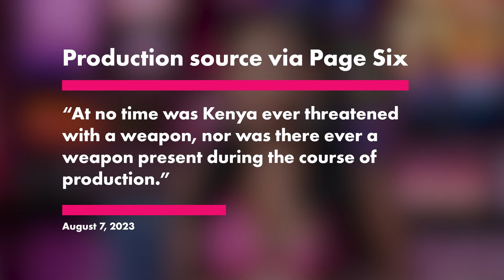Kenya Moore suspended indefinitely from ‘RHOA’ after poster scandal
Kenya Moore has been suspended indefinitely from “The Real Housewives of Atlanta,” Page Six can exclusively reveal.

As we previously reported, Moore shocked party attendees at her Kenya Moore Hair Spa grand opening last Thursday with posters of series newcomer Brittany Eady allegedly performing oral sex.

We were told Bravo cameras were rolling at the cast event, where Moore, 53, decided to unveil the explicit images. The recipient of the alleged sexual act remains unclear.